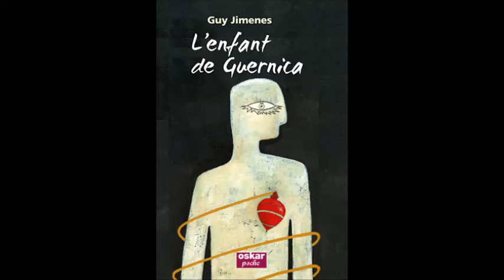Proyecto BookTube Montarnaud 2015 Rémi